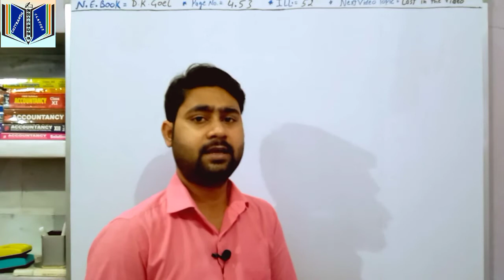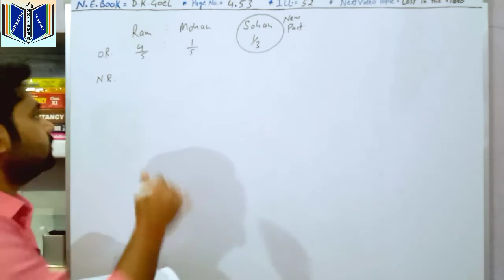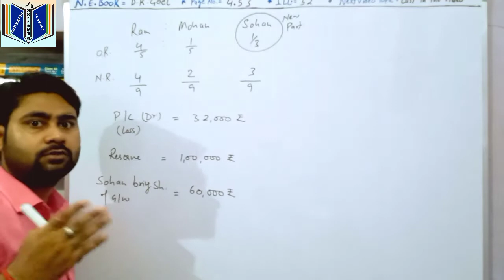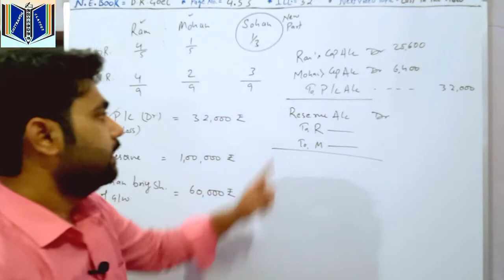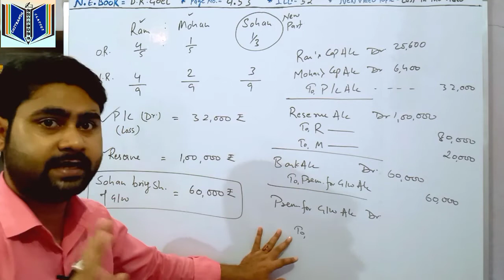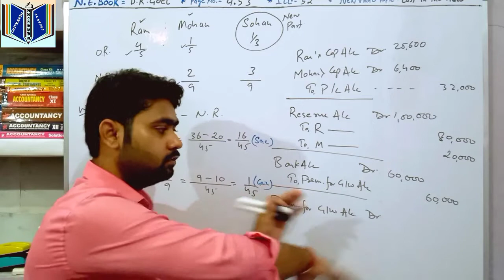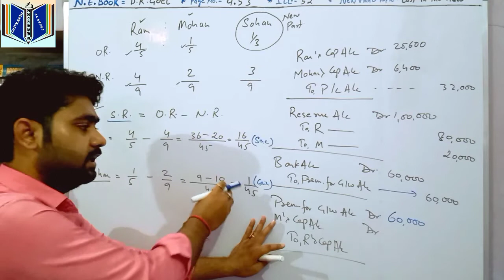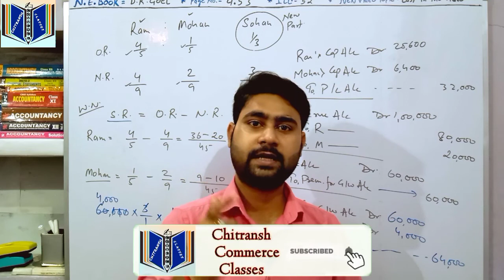Accounting Treatment of Reserves and Accumulated Profits/Losses * Numerical Problems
Mene apni is video me accounting treatment learn karne ki simple tricks bataya hai, ap sabhi ko is video me Reserves and Accumulated Profit/ losses k journal tricks bataya gaya hai, jisse ki apko topic me problem na ho.
Numericals ko solve krne k liye mai apne har ek video me apko unki tricks bataunga jisse ki ap Questions ko jaldi se solve kr paye aur apne time ko hard Question pr de paye. so students esi he video apko regular milte rahe iske liye ap mere channel ko subscribe kare aur apne sabhi friends k sath share kare, Lockdown me apke future ka loss bilkul bhi nhi hoga.

*Humari Online Class Join karne k liye hume Contact kare*
ThankYou